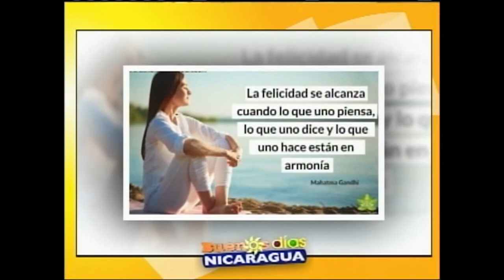El Yoga y armonía interior